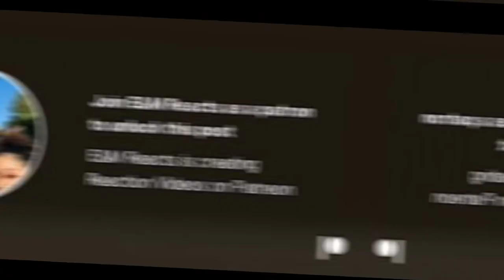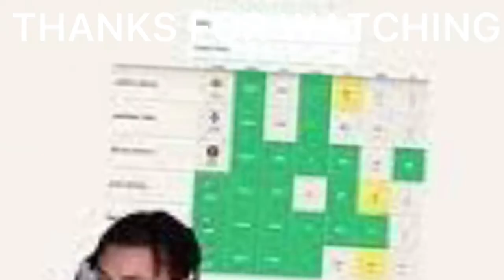Can Malcolm Get The Dub? Or Does Erika Win The Series? | E&M Plays MultiVersus!! | Malcolm vs Erika!